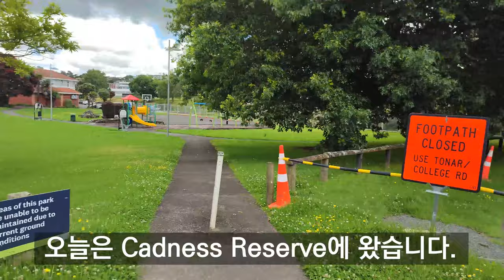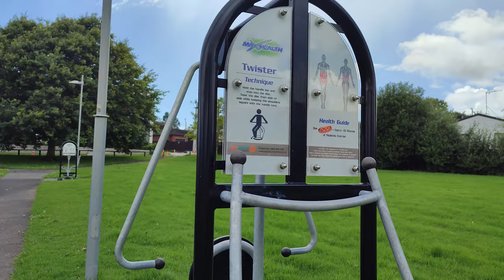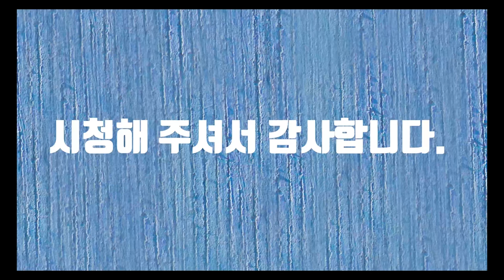Cadness Reserve In NZ 4K (뉴질랜드 케드니스 리저브)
Cadness Reserve In NZ (뉴질랜드 케드니스 리저브)